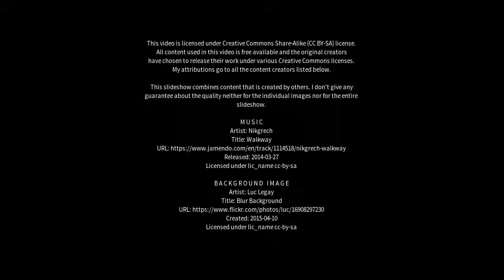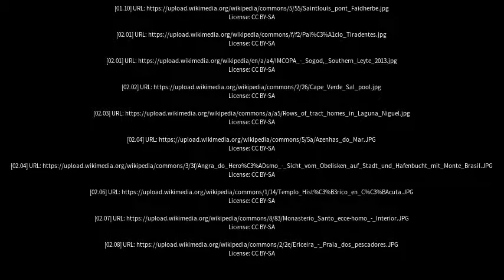Best places to visit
Best places to visit - Miguel Pereira (Brazil) Best places to visit - Slideshows from all over the world - City trips, nature pictures, etc.